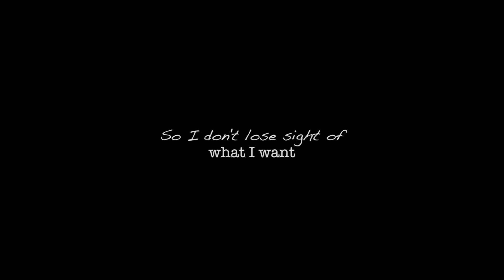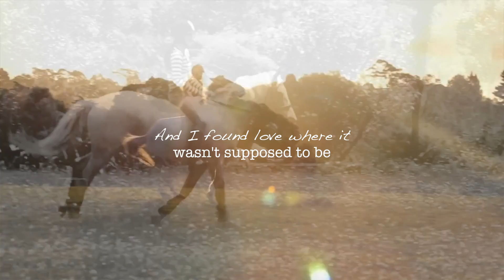Talk Some Sense To Me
So Woody and I had our first showjumping champs team trial the other night! We had two classes for my age group (speed and two phase). Woody and I won both! There is two trials for the team and the two riders with the most points from each age group get into the team! Because I won both classes I am in the lead at the moment, I am so happy! Wish me luck for the next trial :)

Nelly is great her flatwork is really coming along lately! I have just posted an advertisement recently to take her to little kids parties to do pony rides so I am able to pay for her grazing, otherwise I have to lease her out again :(